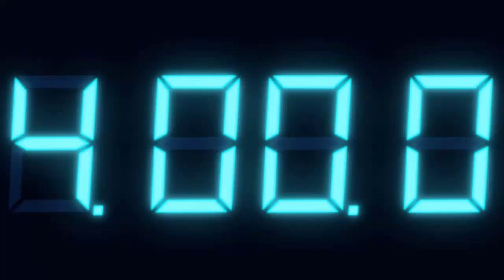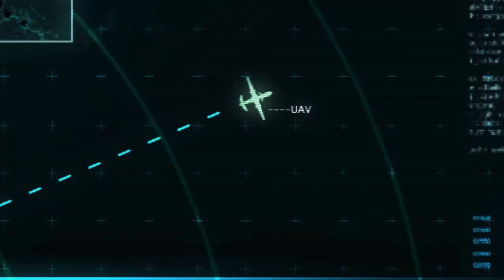Resident Evil Revelations Глава 7 Чертог солнца